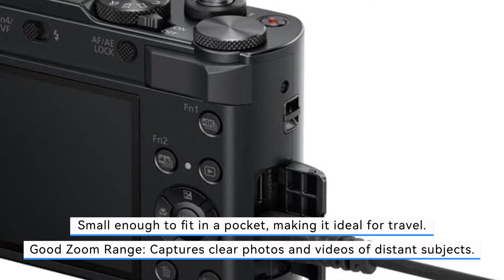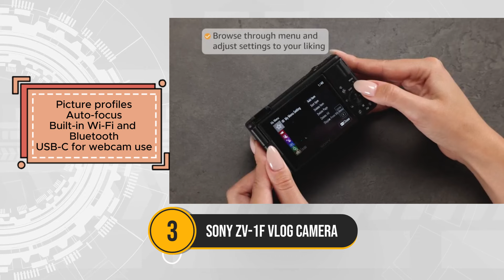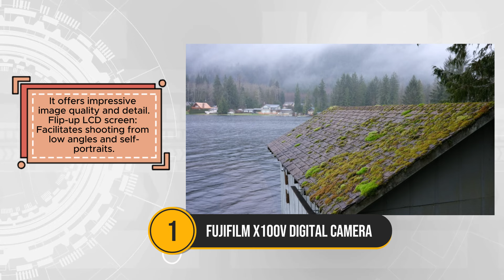Top 5 Best Digital Point & Shoot Cameras of 2024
◼️See Price:
Amazon 5. Panasonic LUMIX 4K Digital Camera✔
Amazon 4. IWEUKJLO Digital Camera✔
Amazon 3. Sony ZV-1F Vlog Camera✔
Amazon 2. Nsoela Digital Camera✔
Amazon 1. Fujifilm X100V Digital Camera✔

We appreciate your support. By doing so, you'll stay updated with future videos similar to this one. Thank you once again for your engagement, and we look forward to bringing you more exciting videos in the future!